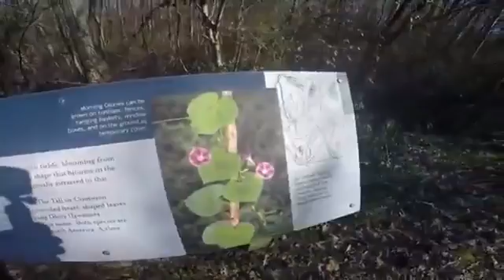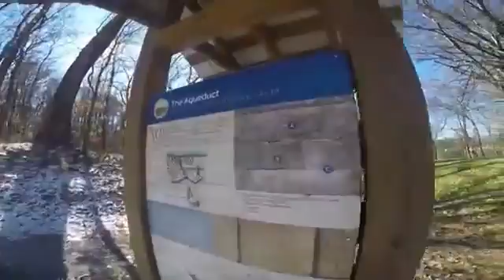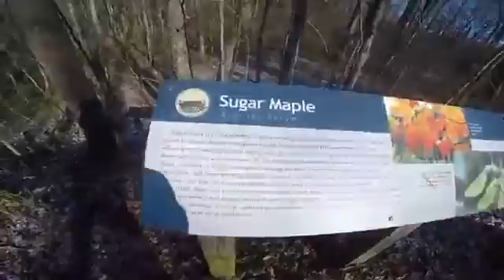Halifax Roanoke Trail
Roanoke Canal Trail captured with a GoPro just a few days before the Blizzard2016! Check it out!